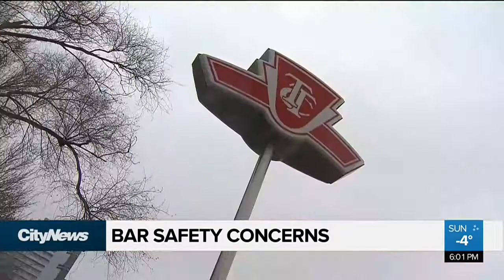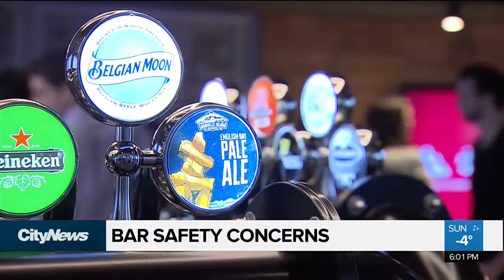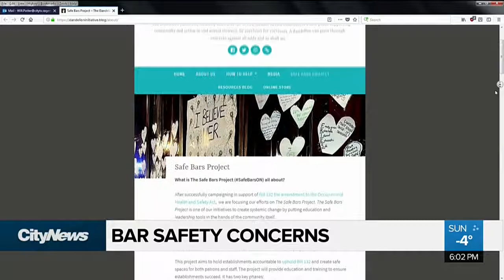Safety concerns heightened for women at bars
A chance encounter among strangers has advocates warning that incidents of drugging at bars are on the rise and it's especially prevalent over the holidays